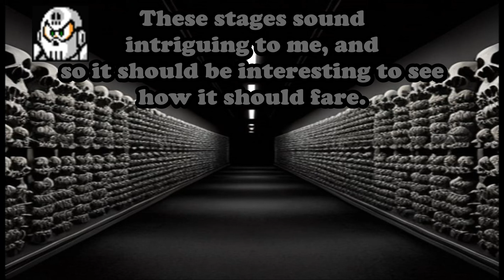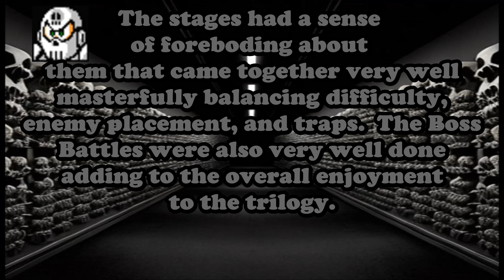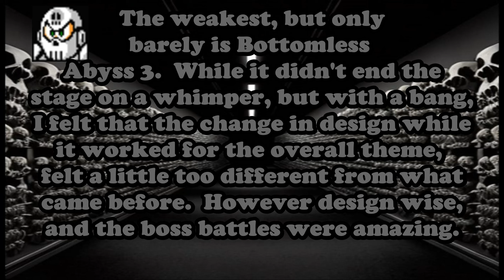Mega Man Maker - Nuclearstomp Into the Abyss Trilogy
Today I take on a trio of viewer request stages from creator @nuclearstomp1696 @Nuclearstomp

Stage ID's:
556050
556053
559262